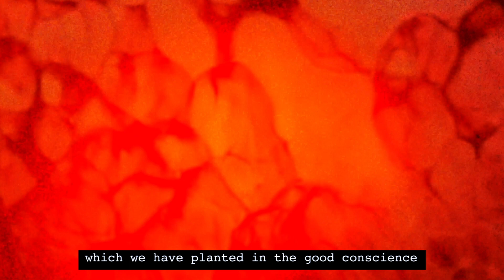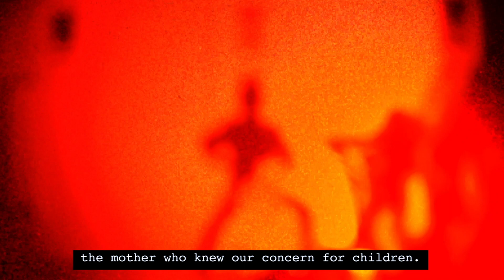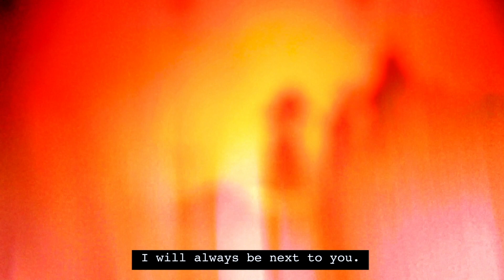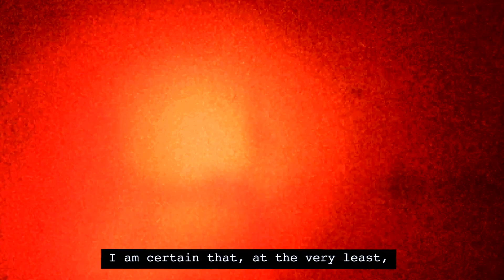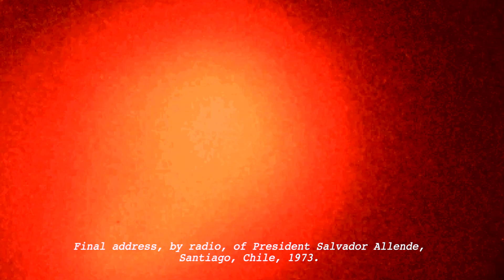Alabaster dePlume - 'What's Missing' (Official Video)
Words: final speech of Salvador Allende, President of Chile, Santiago 1973

Director: Daisy Dickinson
Movement Director: Linzy NaNakorn
DOP: Tim Wood
Developed with Jordan Copeland At Tenentnet

Alabaster DePlume, feat. Sarathy Korwar, Chestnutt (Snapped Ankles), Donna Thompson, James Howard. Mixed by Capitol K

Taken from the forthcoming album, To Cy & Lee: Instrumentals Vol.1 - a collaborative release via Lost Map, International Anthem and Total Refreshment Centre.